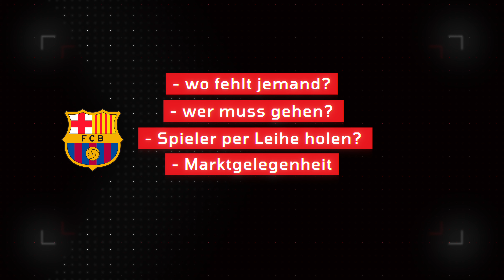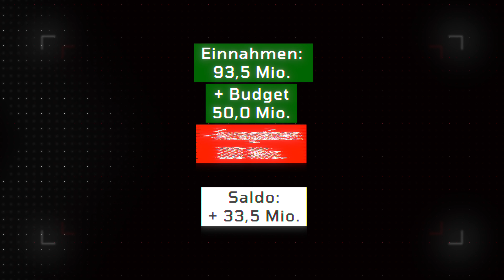Ich plane den Kader vom FC Barcelona für die Saison 23/24 😳 🔥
Der FC Barcelona hat noch einige Baustellen im Kader. Die Mannschaft gehört auf das nächste Level gebracht. Deswegen spiele ich jetzt Xavi bzw. Deco, den Sportdirekter. Um es einfach zu halten, ich bin dafür zuständig, welche Spieler gekauft und verkauft werden – das natürlich in Absprache mit Joan Laporta, der mir ein Budget von 50 Mio. zur Verfügung stellt – für das Sommertransferfenster. Ich werde das Ganze so realistisch wie möglich machen. Und wer weiß, vielleicht werden einige dieser Dinge dann auch tatsächlich eintreffen.